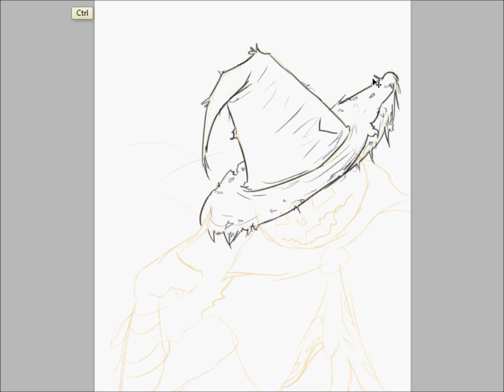Pumpkinhead Time-lapse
A time lapse drawing in a Halloween flavor. Done in Adobe Photoshop in 3 hours and 41 minutes.
Halloween has always been my favorite holiday ever since I was a child. There's nothing like a holiday where you get to dress up as something scary, spook the bejesus out of people, and not be chastised for it. Awesome.